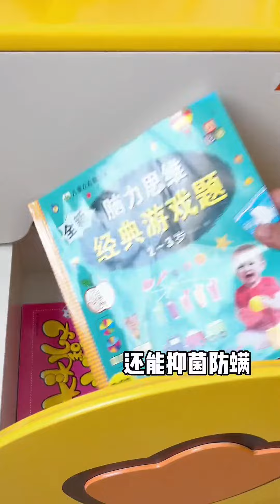父子倆加起來八百個心眼子，我們堂總為了吃烤鴨，竟然...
我們以兒童安全為優先考慮因素，製作內容時會避免任何可能對其產生負面影響的情節。 父子倆加起來八百個心眼子，我們堂總為了吃烤鴨，竟然...
哈嘍！大家好我是小堂堂（原創）